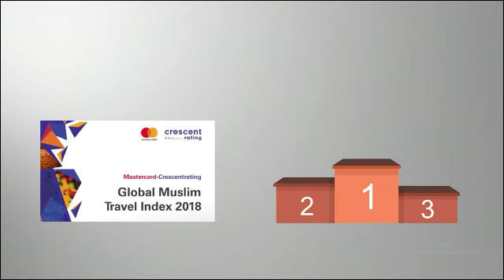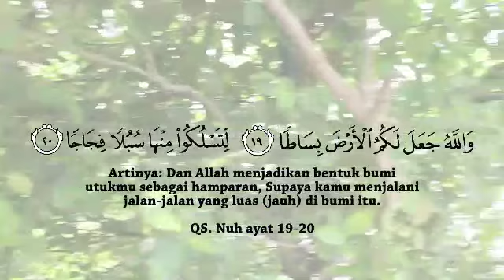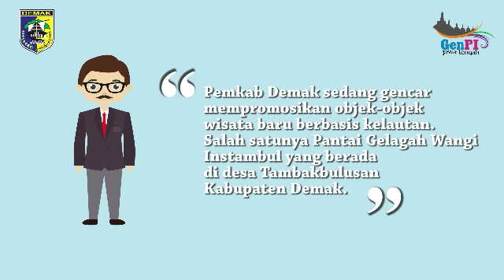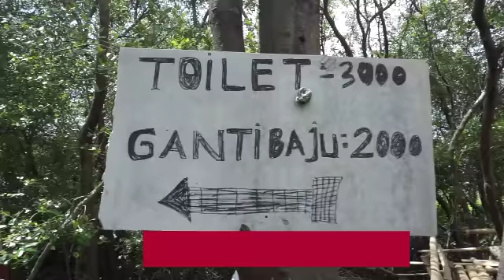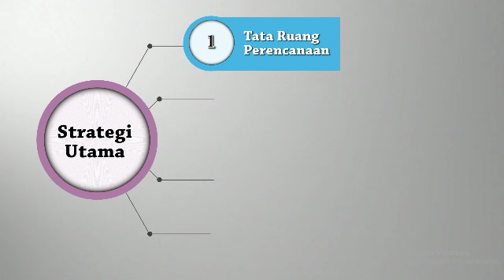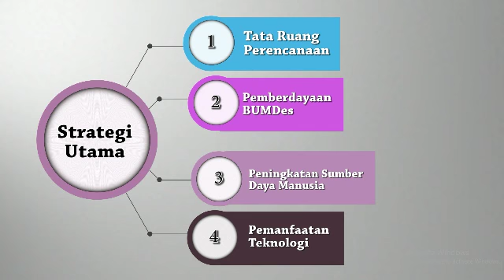LVEI Temilreg Jateng 2019 Glagah Wangi Goes To Halal Tourism KSEI FORSHEI UIN Walisongo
Pantai gelagah wangi, pantai yang terletak di pesisir kota demak yang menyimpan sejuta pesona. Dikelilingi dengan tanaman bakau yang tertanam rapi dipinggir sungai membuat pantai ini terlihat asri.

Terdapat jembatan jalan yang terbuat dari barisan papan kayu untuk menuju pantai terebut,. Sepanjang jembatan, pengunjung akan dimanjakan dengan indahnya taman bakau yang tumbuh lebat. Diakhir jembatan akan ditemui pantai sepanjang mata memandang.

Pantai ini potensial untuk dikembangkan menjadi pariwisata halal. Namun terdapat beberapa kekurangan yang masih perlu diperbaiki dari pantai ini seperti sarana dan prasarana ibadah, foodcourt yang kurang memadai dan tempat-tempat bersantai seperti meja dan kursi yang masih kurang. Oleh karena itu dalam video ini kami memberikan solusi atas masalah tersebut.

Our Official Account.
Find us here👇

Edukatif, Inovatif, Bersinergi sepenuh hati